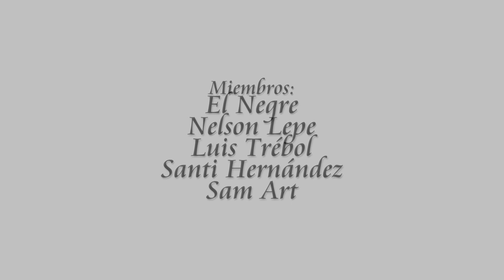LAS NOTICIAS MÁS IMPORTANTES LAS TENGO YO NADIE MÁS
Nuevas cosas están aconteciendo dentro del mundo de la cosmética y los perfumes no se van a escapar de esto ya que tenemos novedades de Byredo, Zoologist y Yves Saint Laurent Libre Platine
AMOUAGE BOUNDLESS